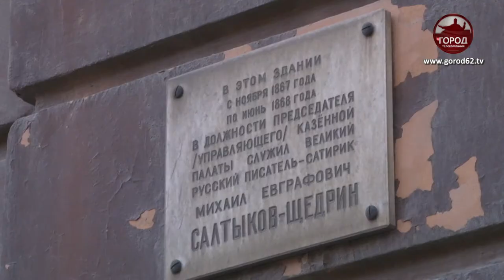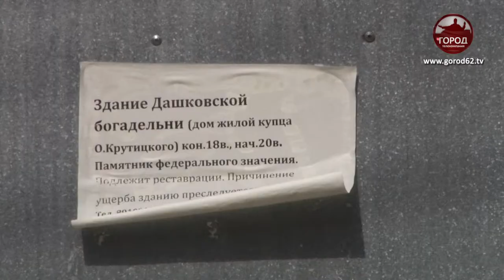18 апреля отмечается международный день памятников и исторических мест